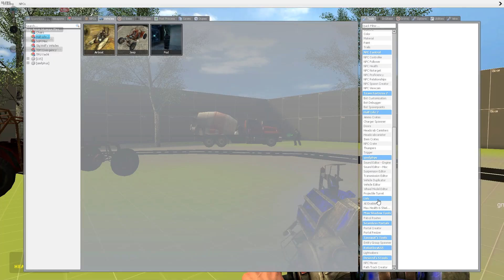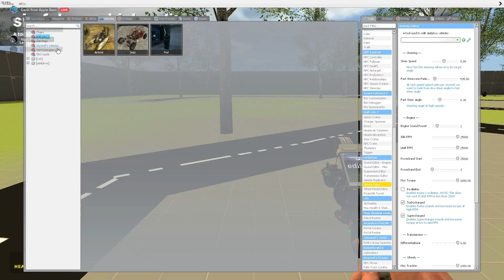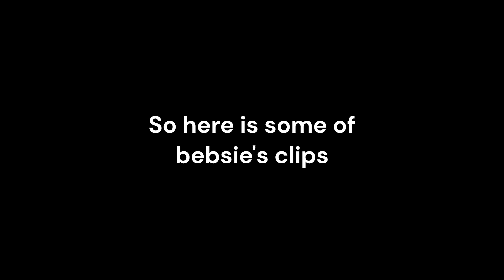GMOD with Bebsie and a Tree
gmod with @bebsieman7763 and a tree.